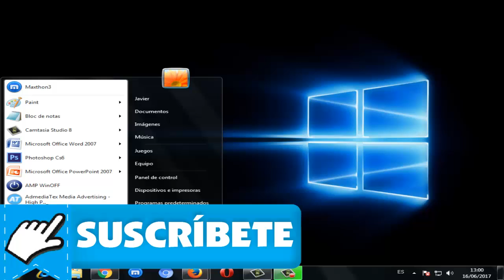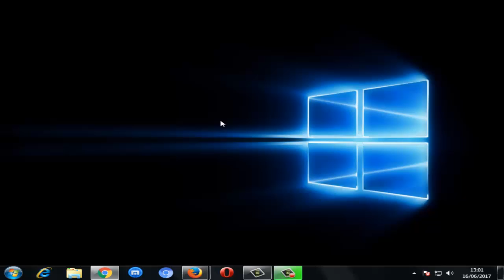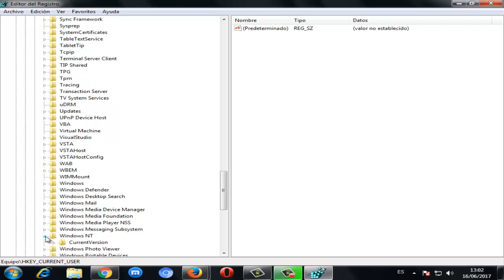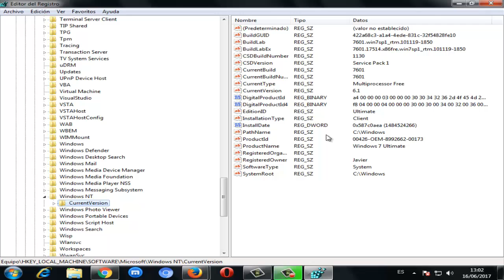Error 0xc000012f IMAGEN INCORRECTA en windows 10/8/7 I SOLUCIÓN 2024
C:\WINDOWS\system32\newdev.dll no esta diseñado para ejecutarse
en Windows o contiene un error. Intenta instalar el programa de nuevo
por medio de los medios originales de instalación, o póngase en
contacto con  el administrador del sistema o el fabricante de software
para obtener ayuda. Estado del error 0xc000012f.
Videos Recomendados
💛 Como ACELERAR Celular